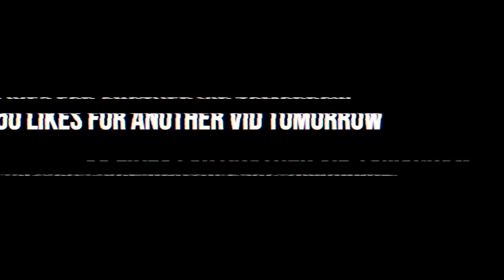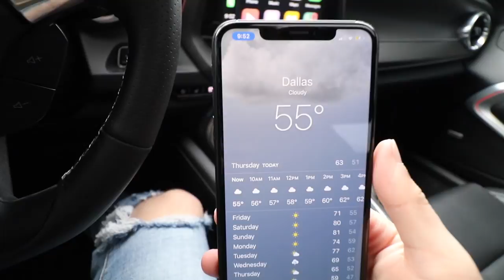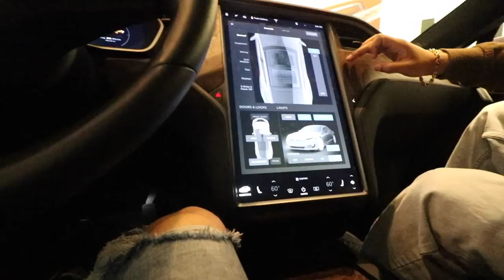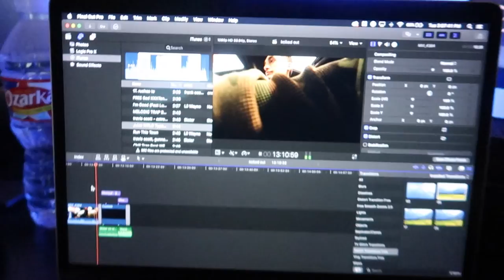i got kicked out the mall :(